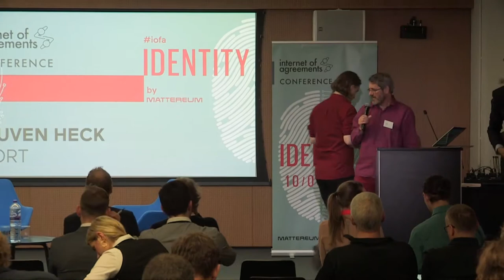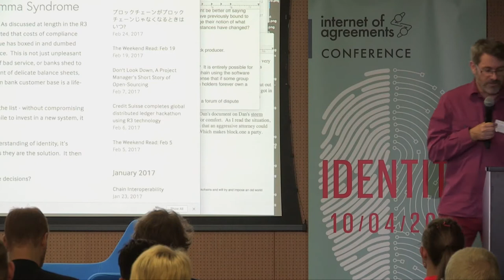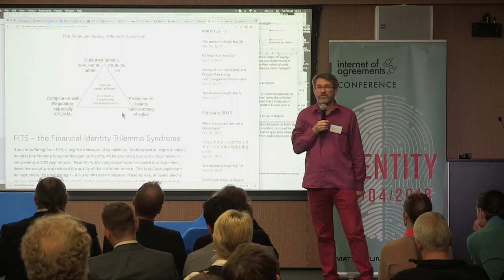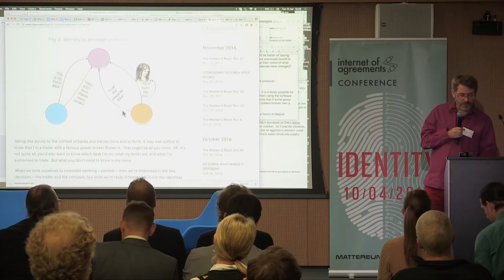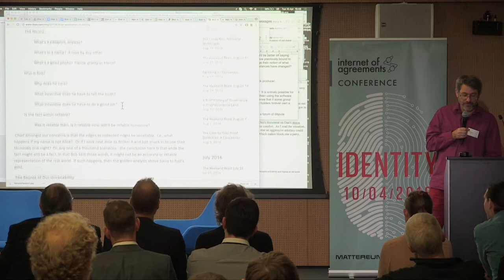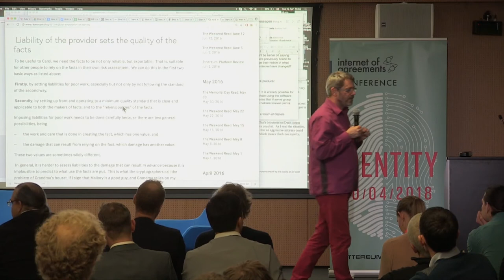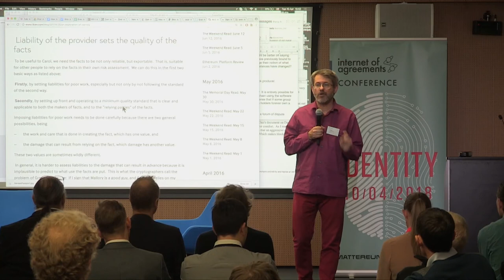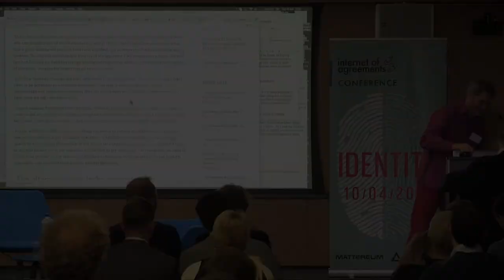Ian Grigg - Identity - Internet of Agreements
Ian Grigg - Chief Scientist of Mattereum and Co-Founder of Chamapesa, on the importance of "skin in the game" for identity providers. Transcript